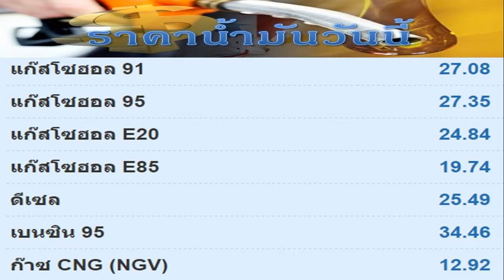220460 พยากรณ์อากาศ